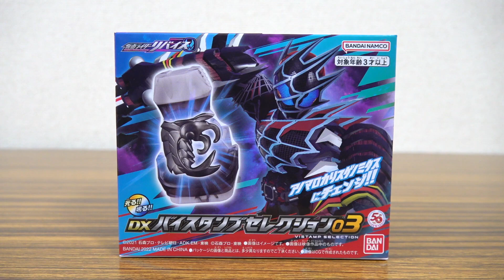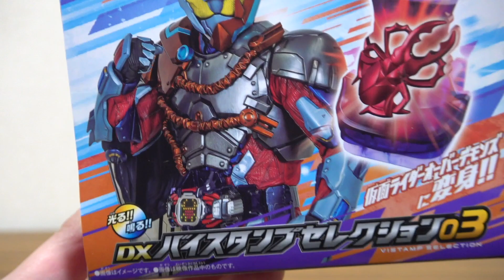オーバーデモンズに変身 & フルゲノミクスも再現！プレバン限定 DXバイスタンプセレクション03 クワガタバイスタンプ・アノマロカリスバイスタンプ レビュー！仮面ライダーリバイス